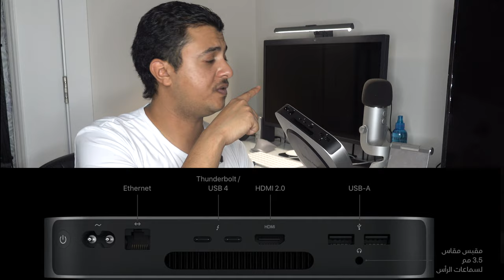بعد شهر من استخدامي لل Mac Mini M1